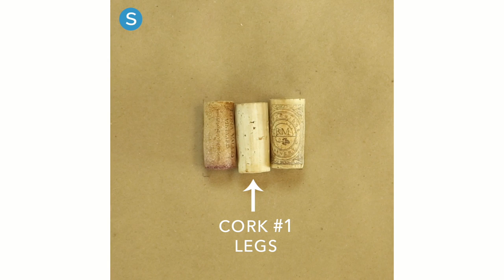Reindeer Wine Cork DIY Christmas Ornament | Simplemost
Pop the cork early with this Reindeer Christmas craft. Use those leftover wine corks for this holiday decoration. With just a few wine corks you can make Rudolph and all of Santa’s reindeer just in time for Christmas. Required materials: Corks, Pipe Cleaner, Glue and Holiday magic.